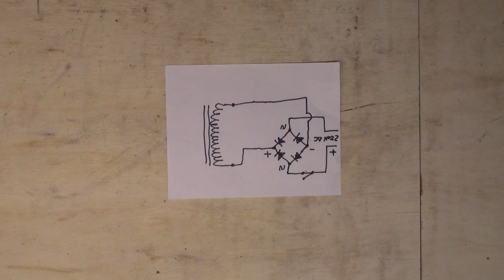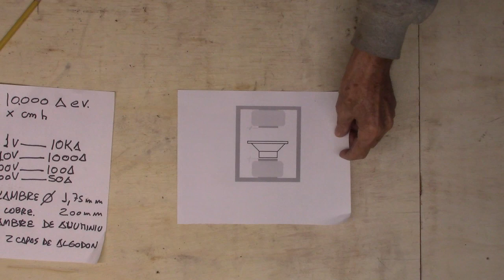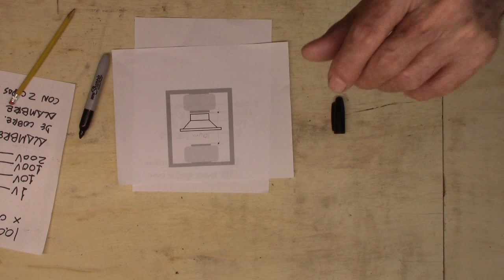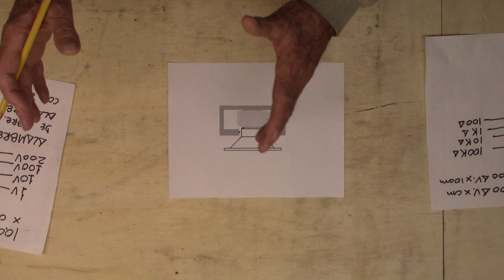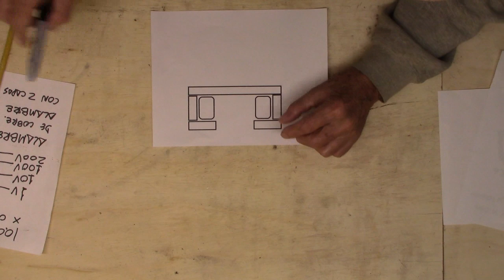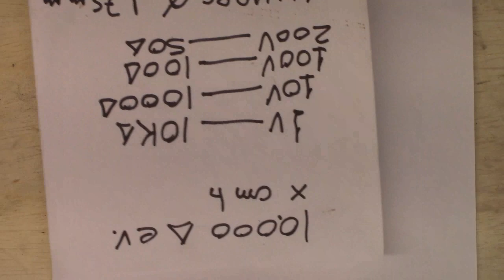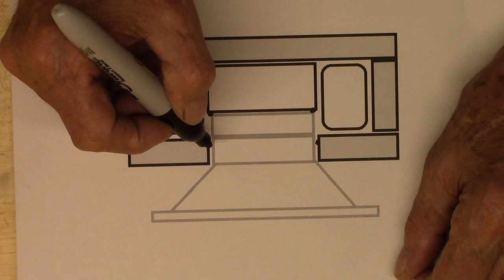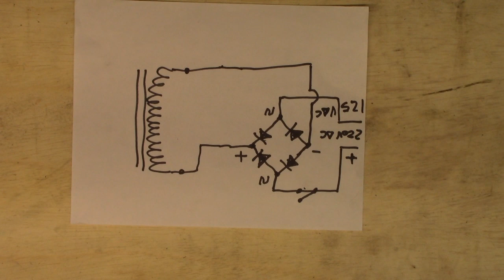Magnetizers eschematic diagrams , side cores , coil and ....